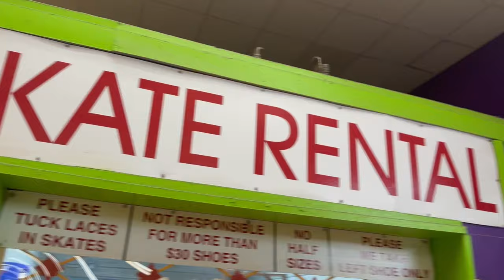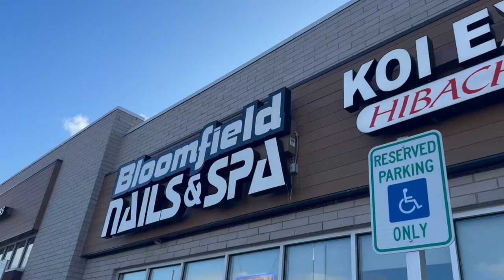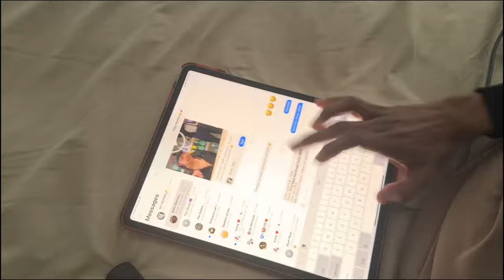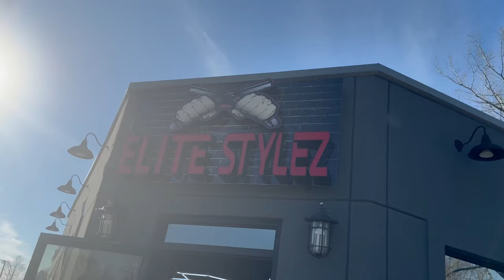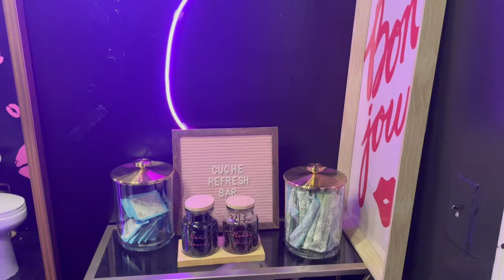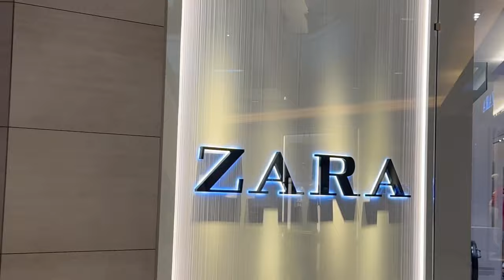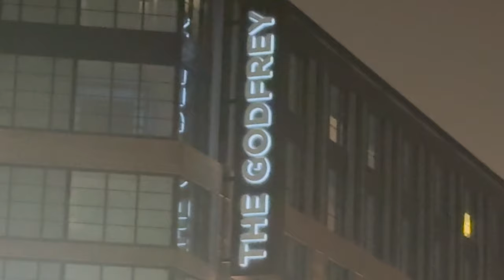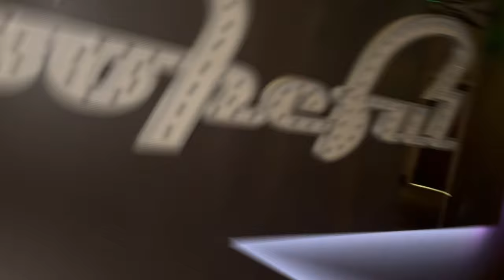VLOG| DAILY LIFESTYLE, PRANK, APRIL FOOLS',FAMILY & FRIENDS TIME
faq
◦ Where Do I Live : Detroit MI
◦ race: Black
◦ vlog camera: IPhone15 Pro Max
◦ editing: CAP CUT

~$TETE2701
~ $BJ61856

AMAZON REGISTRY 🎁🛒 -

COMING SOON A JOINT PAGE !